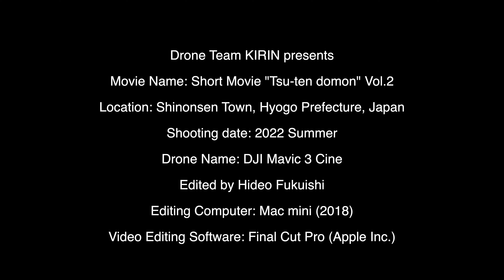Short Movie "Tsu-ten domon" Vol.2 / ショート動画「通天洞門」 Vol.2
This is a short video edited from a video taken by the drone's master shot feature.
これは、ドローンのマスターショット機能によって撮られた動画を編集したショート動画です。

This video was taken of the Tsu-ten domon in Shinonsen Town, Hyogo Prefecture, Japan in the summer of 2022.
この映像は、2022年夏の兵庫県新温泉町の通天洞門を撮影したものです。

Music / 音楽 : DJI Mastershot Music